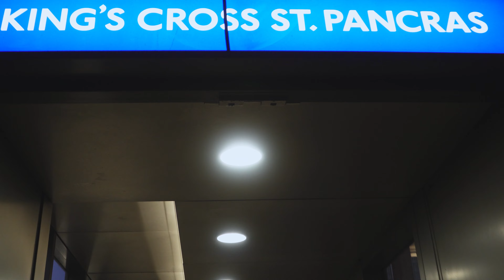Travel Vlog [Ep.4] -Winter Wonderland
It's our first travel together to Europe for a month ever since we started dating, so I decided to start my first vlog on this journey to create wonderful memories to share with you & hope you guys enjoy the video ! Cheers